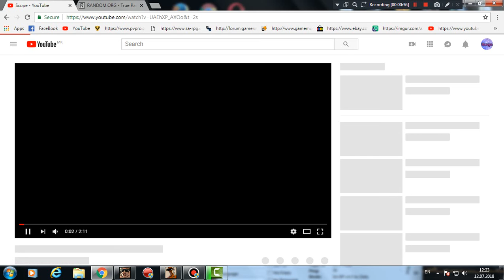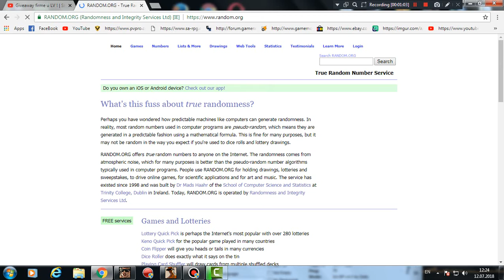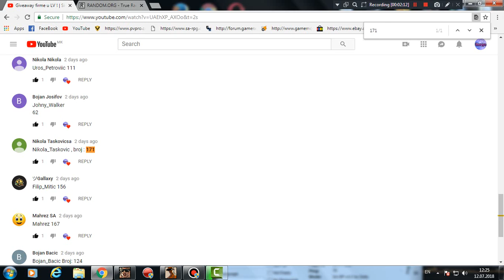IZVLACENJE POBEDNIKA GIVEAWAYA!!!!!!!!!